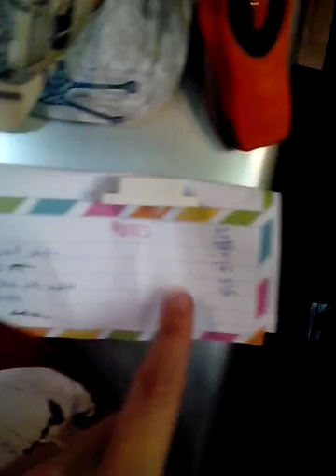Grocery list how to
Sorry, video cut me off at 10 min. Here is how I plan my groceries for the week and a few tips for making your list. Please leave any tips you might have  in the comments :)